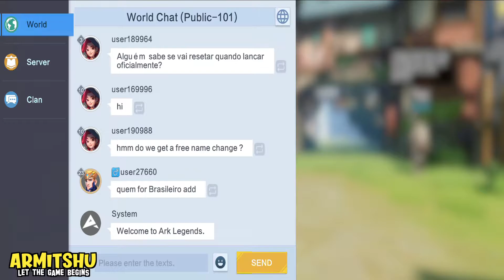RPG Baru Dah - Ark Legends CBT Gameplay | Turn-based RPG Mobile Game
Ada Game Mobile baru lagi yang bertemakan Turn-based RPG, Ark Legends. Untuk grafiknya 3D gitu ya jadi agak aneh bagi kalian yang mungkin gak terbiasa (kebanyakaan nonton yang 2D sih). Anyway, masih dalam masa CBT untuk tanggal 1-14 Desember 2021. Bebas, gak ada VPN dll jadi langsung Download saja.

Emulator kayaknya gak bisa. Gw coba di LDplayer 64bit, kepental keluar pas di Login Screen.

Ark Legends
Free to Play
Login Support: Guest Account
Genre: RPG
Require Internet: Online
Language:  English
Size : 2,48GB

Link Download  👇👇👇👇

Appstore: none
APK: none

Device: Xiaomi Redmi Note 8 Pro / Ipad 6th 2018
Screen Recorder: Built-in Screen Recorder /OBS
Editing Apps: Filmora X / Audacity / Kinemaster